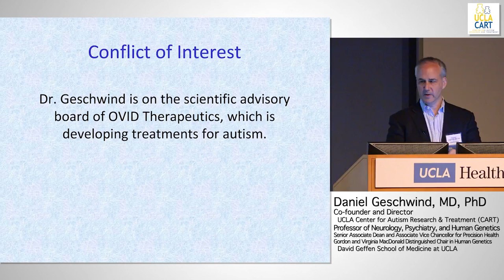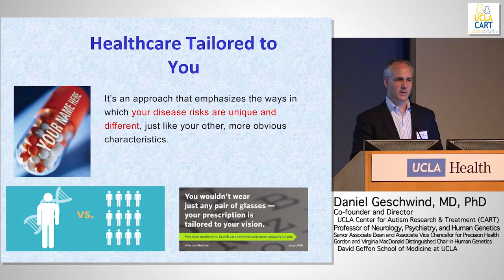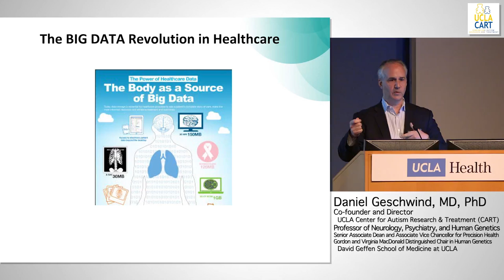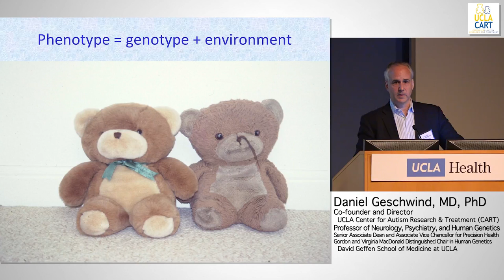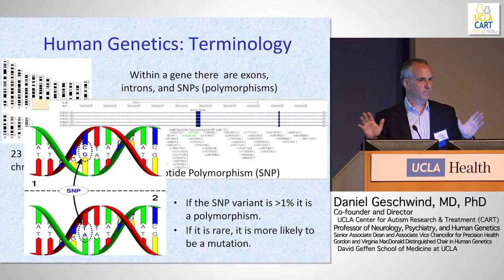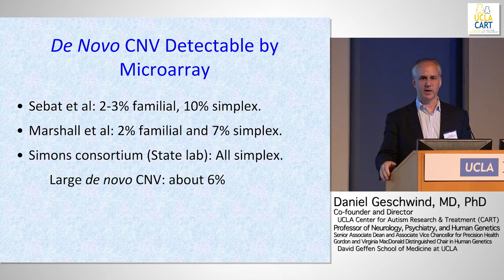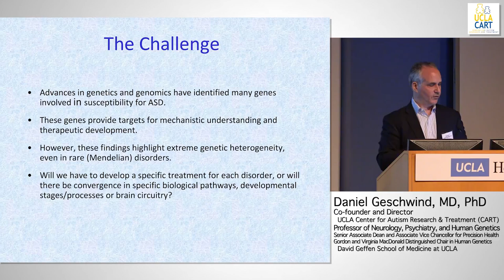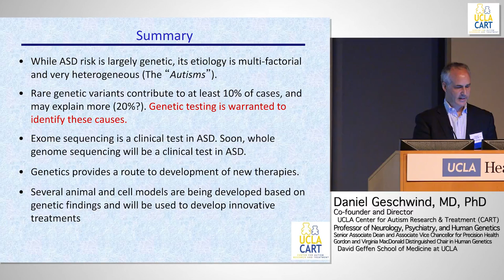Advances in the genetics of autism: Implications for therapy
Daniel H. Geschwind, MD, PhD

Advances in Autism 2017